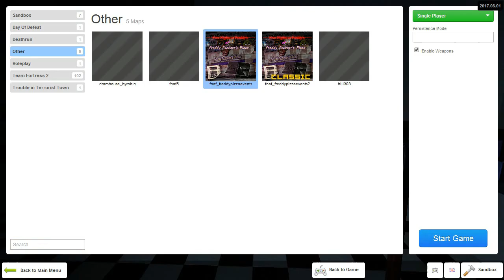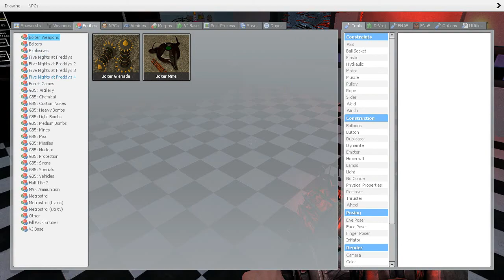MAYRO EXPLODES THE HOLE ESTABLISHMENT || Garrys Mod FNAF Map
Well, Mayro is evil. He explodes the whole Diner. and I'm Pretty sure it was a good Idea...

►Play The Game:
►Again I'm Lazy. It's on Game Jolt. C:
►And remember to always like the video! It helps support! Thanks!

Processer: Intel(R) Core(TM) i5-4590 CPU @ 3.30GHz 3.30 GHz

Computer: Could not find Model.

Head Phones